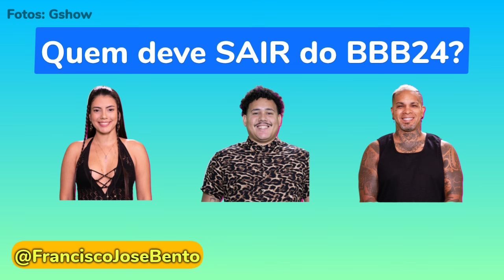BBB 24 | Enquete 10º Paredão BBB 24 - Quem você quer eliminar? Votalhada UOL Enquetes Apontam Quem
BBB 24 | Enquete 10º Paredão BBB 24 - Quem você quer eliminar? Votalhada UOL Enquetes Apontam Quem Sai

Quer saber como assistir a formação de paredão do dia 25/02/2024? É simples, acesse a globoplay.com E Assista o paredão de hoje Domingo dia 25 de Fevereiro.

Enquete paredão Fernanda x Lucas x Rodriguinho BBB 24 quem vai sair votação enquete UOL Votar

Saiba como votar abaixo!

Votar |Enquete Votar Fernanda x Lucas x Rodriguinho

Acesse a enquete aqui: ENQUETE BBB

CLIQUE AQUI E VOTE!!

Assistir BBB 25/02/2024 Formação de Paredão e Prova Bate Volta

Enquete BBB24:  Fernanda x Lucas x Rodriguinho   Votar já tem quantos votos até agora momento uol

Afinal quem vai sair do BBB 2024 até o momento enquete ao vivo votos quantos votos tem até agora quantos votos tem até o momento UOL portal UOL Terra votar g1.com.br BBB paredão formado enquete bbb24

enquete já revela quem vai ser eliminado enquete revela quem vai ser eliminado enquete quem vai sair enquete mostra quem vai sair resultado de quem vai sair enquete paredão

JOGADOR x JOGADOR BBB 24 quem vai sair votação enquete UOL Quantos anos tem a pesquisa de votos média resultado até agora da enquete paredão Big Brother Brasil 2024 Enquete Paredão BBB24: Fernanda x Lucas x Rodriguinho Votar já tem quantos votos até agora uol quem sai? quem vai sair terça